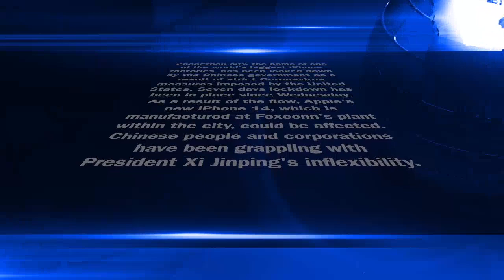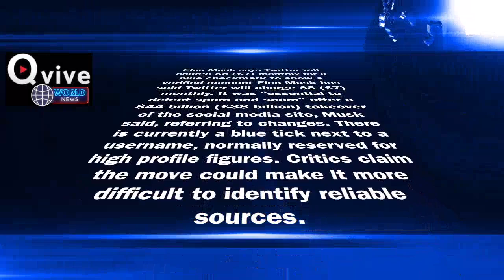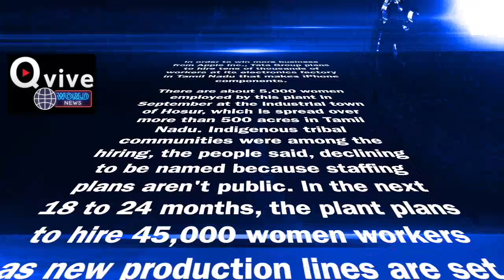QVIVE QUICK BYTES – 2 NOV 2022